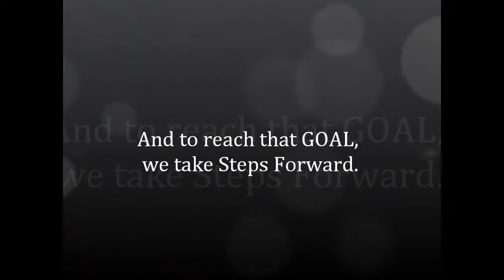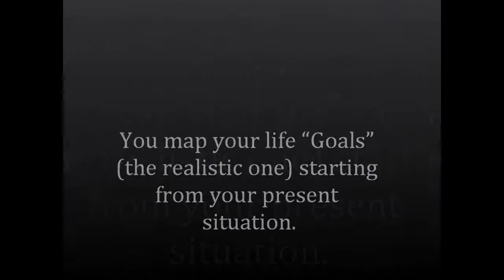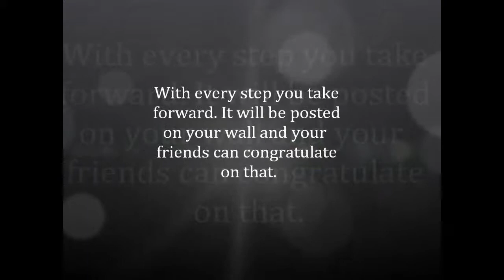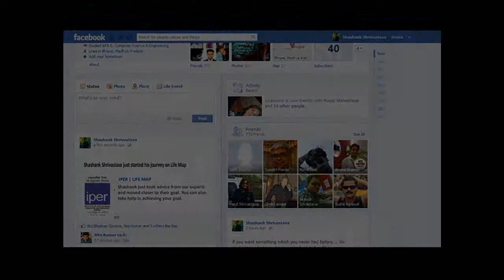Life Map HD